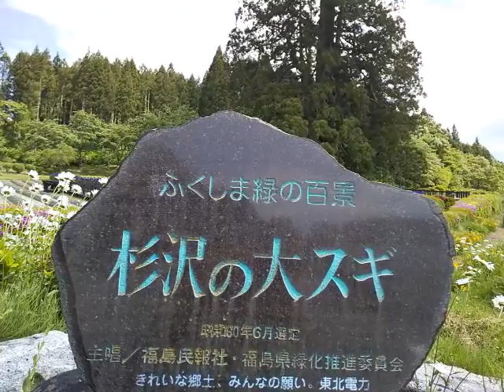菊池章夫（元阿呆鳥）「遥かなる想い」